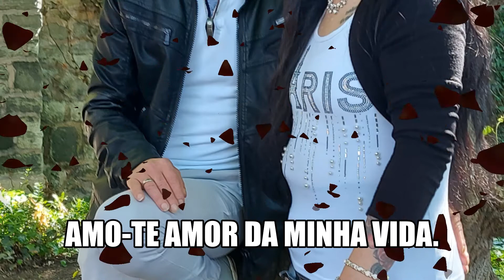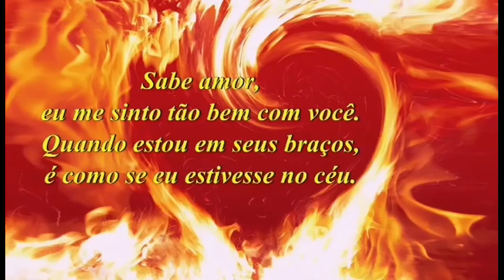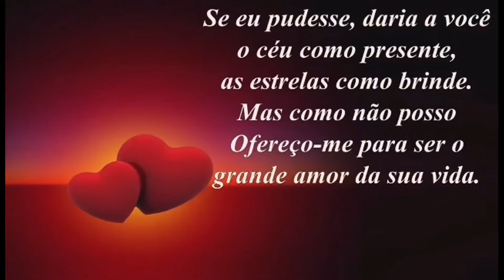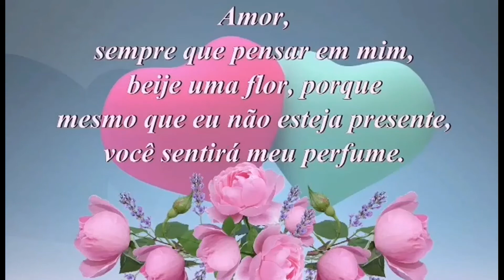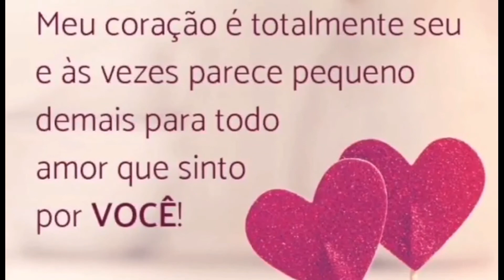SURPRESA DO CANTOR ELIO FRANCISCO RAMOS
SURPRESA DO CANTOR ELIO FRANCISCO RAMOS-vídeo feito pela nossa e vossa Rádio para o nosso amigo e cantor Élio Francisco Ramos que no fundo foi uma dedicatória há sua mais que tudo Maria Sousa que fez anos e semana passada .Direitos Reservados